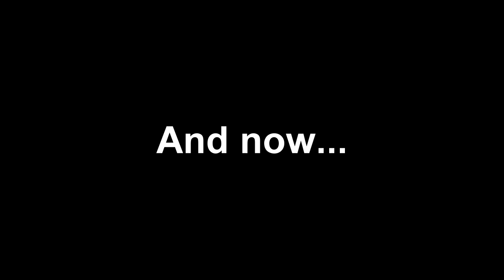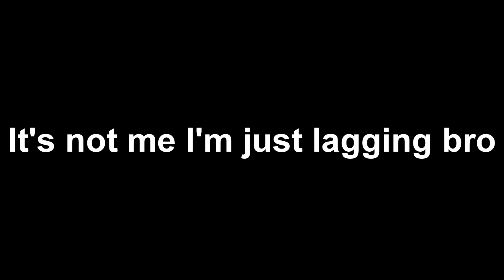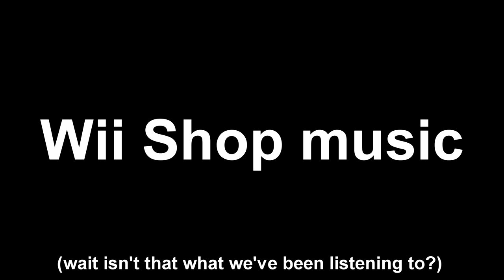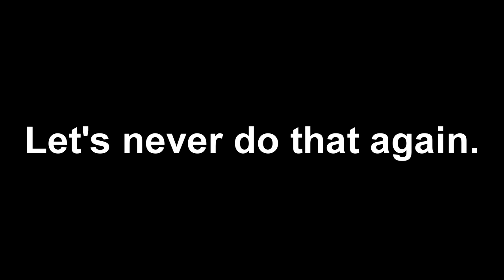The best meme maps in Beat Saber #2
You wanted more. Here's more!